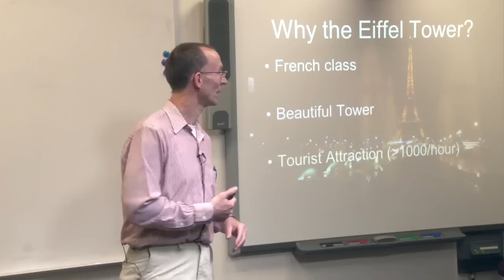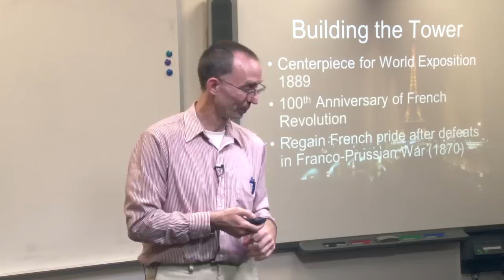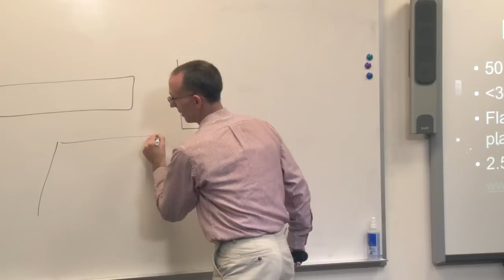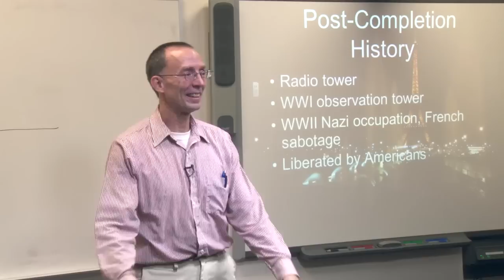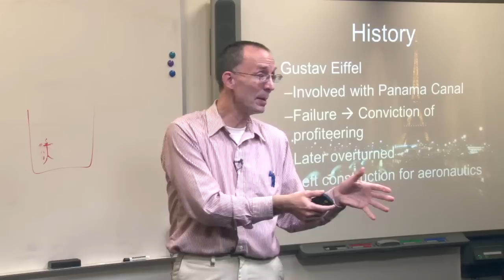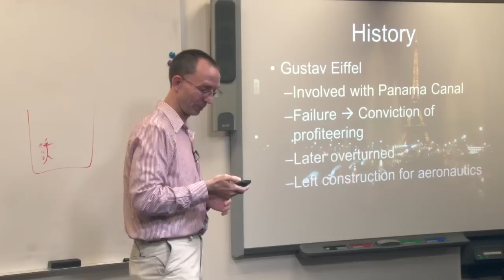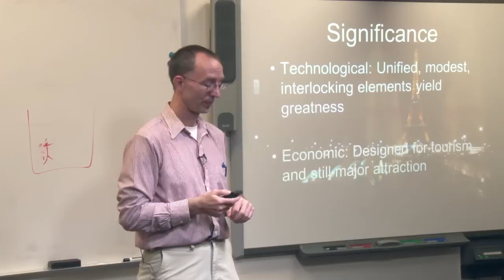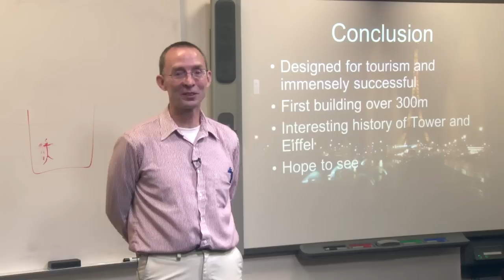Ken Cranker's Model Lecture on the Eiffel Tower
Lecture given to a LS EAPVI class in session III of 2014 by Ken Cranker